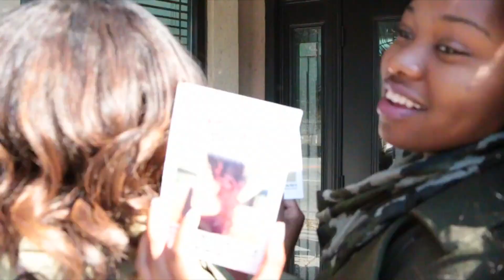Precise Cutts Promo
|Credits|
Video Production by: SportyVids
Julio Jones Video Montage: Bryson Ray
Photography: TrueLife Photography
Song: Drake "How About Now"